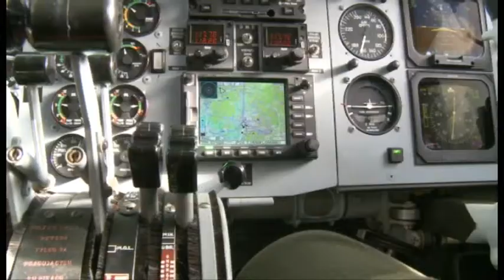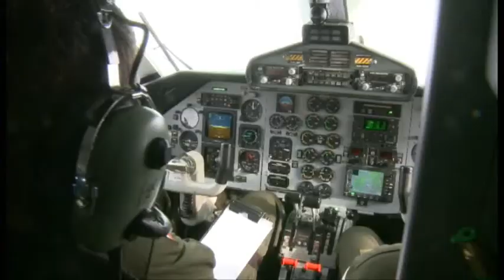Trening z udziałem F-16 z 32 Bazy Lotnictwa Taktycznego nad Litwą, Łotwą i Estonią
Baltic Training Event V - 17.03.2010r.